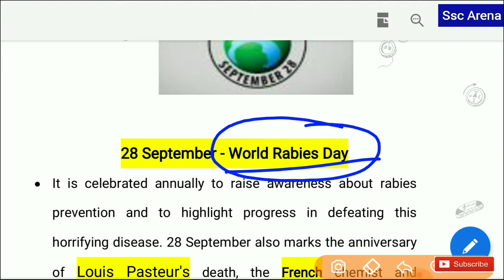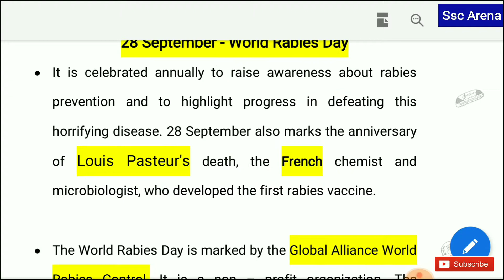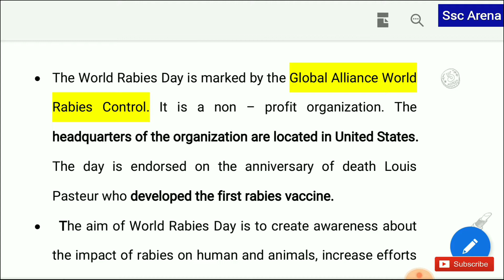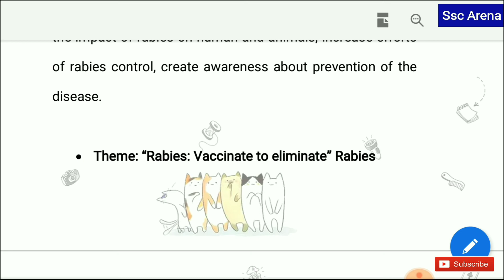28 September World Rabies day l SSC CPO l RRB NTPC l Police l Patwari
Hi
विश्व रेबीज दिवस 2019 and theme, World Rabies day very very important topic.

28 September - World Rabies Day
It is celebrated annually to raise awareness about rabies prevention and to highlight progress in defeating this horrifying disease. 28 September also marks the anniversary of Louis Pasteur's death, the French chemist and microbiologist, who developed the first rabies vaccine.

The World Rabies Day is marked by the Global Alliance World Rabies Control. It is a non – profit organization. The headquarters of the organization are located in United States. The day is endorsed on the anniversary of death Louis Pasteur who developed the first rabies vaccine.
 The aim of World Rabies Day is to create awareness about the impact of rabies on human and animals, increase efforts of rabies control, create awareness about prevention of the disease.

Theme: “Rabies: Vaccinate to eliminate” Rabies